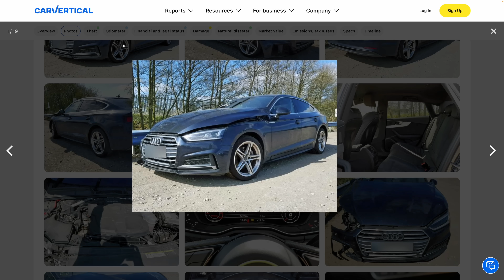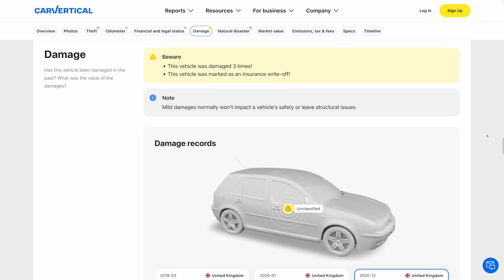Driving Fail #61 | A New Career Needed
If Driving Instructors act in this way, what hope have we?

Amazon Links
Sony a6400 Camera
Sony A7C Camera
Tascam DR-10L Microphone
Sony FDR X3000 Action Camera